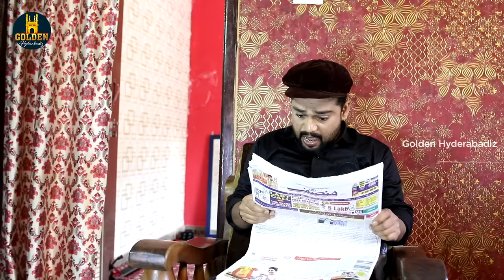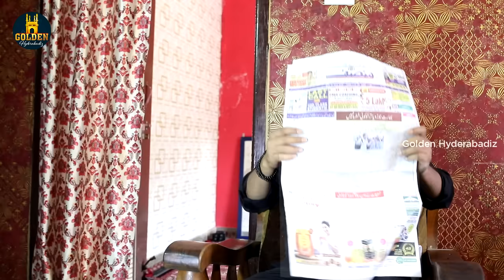Tu Tu Mai Mai | Episode 3 | Family Drama | Hyderabad Couple Comedy Video | Hindi comedy Web Series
Tu Tu Mai Mai episode 3 family drama ft. Abdul Razzak, Shaurya Sadanand, Sameer Ali & Priya Reddy. Golden Hyderabadiz brings you Hyderabad Couple Comedy Video to make you entertain and laugh.

Cast: Abdul Razzak, Shaurya Sadanand, Sameer Ali & Priya Reddy
Concept by: Abdul Razzak
Writters : Abdul Razzak & Syed Amer Hassan
and Directed by: Abdul Razzak
Editor: Abdul Razzak